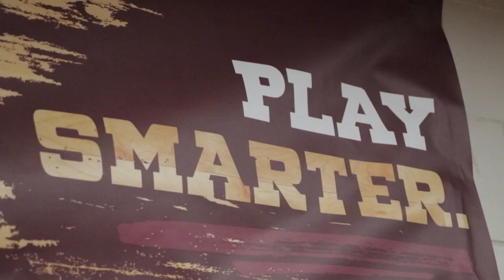Determined Series Presents: Hamtramck Basketball Holiday Tournament Promo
A promo video for Hamtramck High School Boys' Basketball Holiday Tournament.

Follow Determined on all social media platforms!